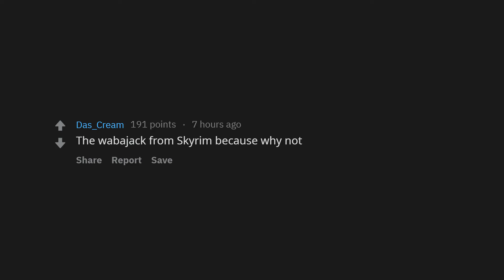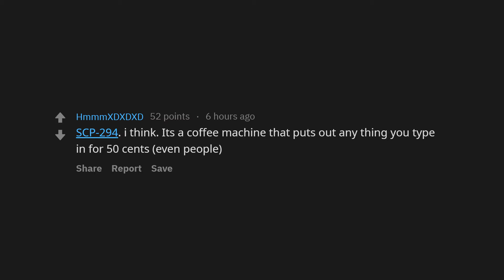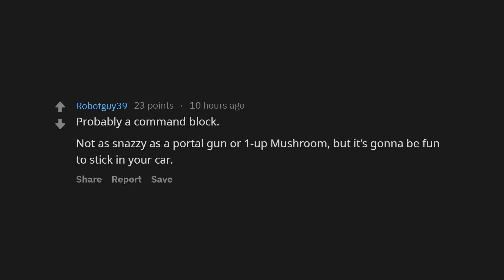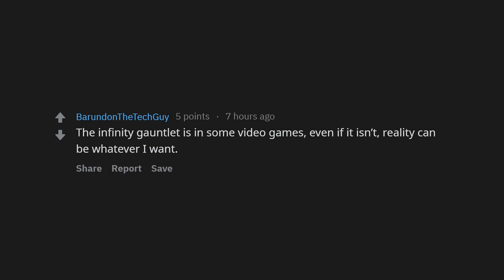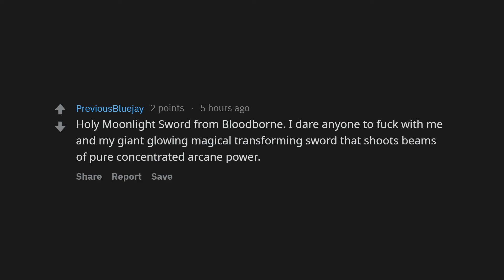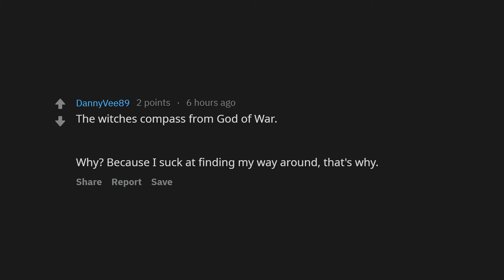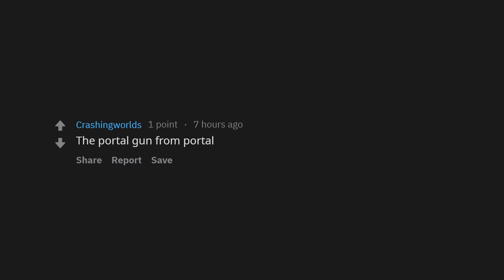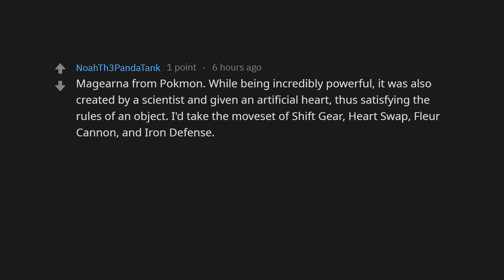What Video Game Object Turned Real Would You Like To Own?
Redditstories is one of the leading /r/AskReddit youtube channels.